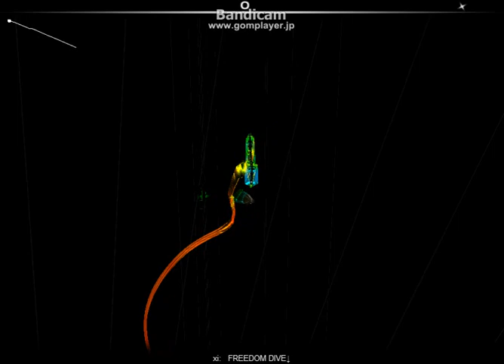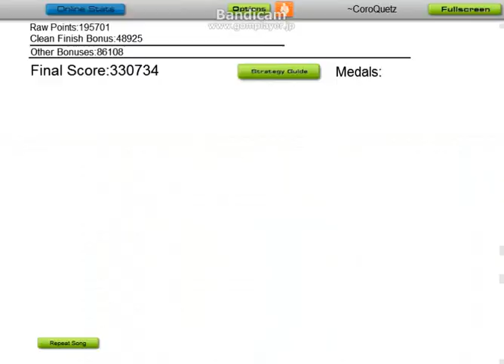[Audiosurf] xi - FREEDOM DIVE↓ (Mono Pro)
Player: CoroQuetz
Stealth, Clean Finish, Match 11

xi - FREEDOM DIVE↓
from xi's album Parousia